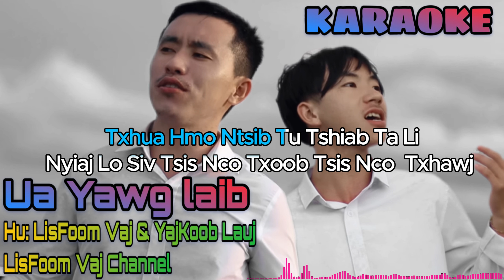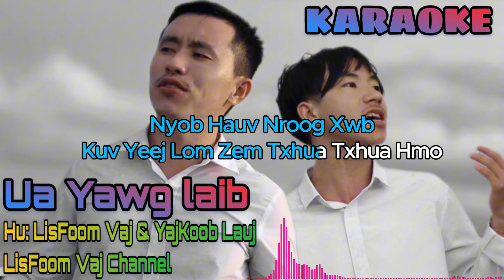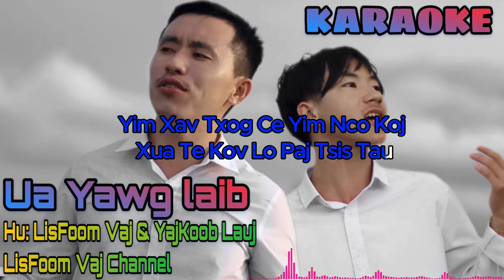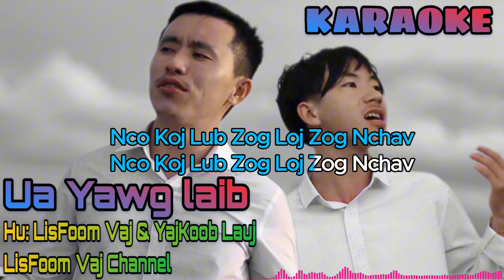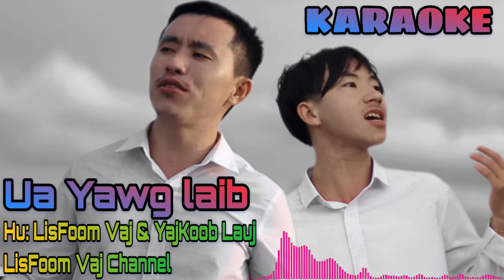ua yawg laib KARAOKE lis foom vaj yeej koob